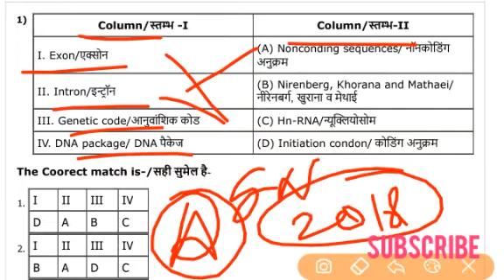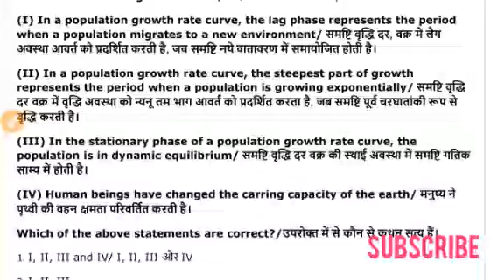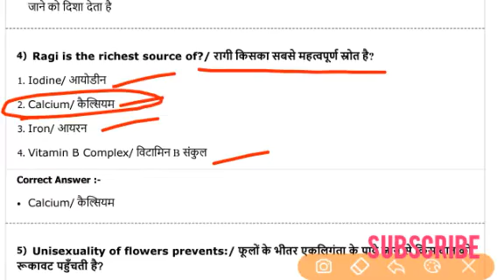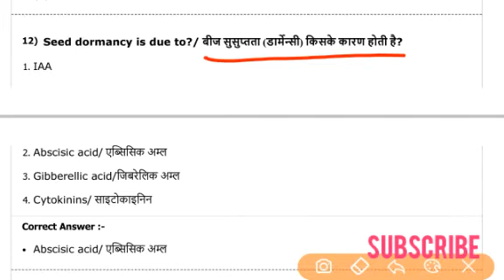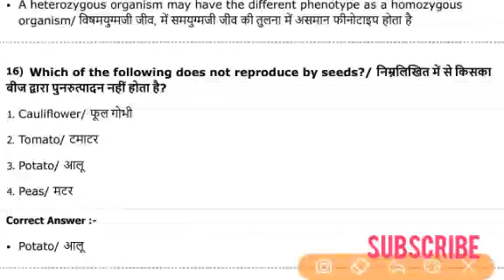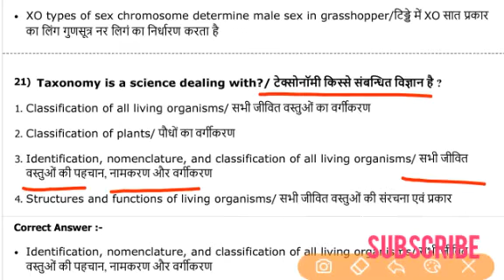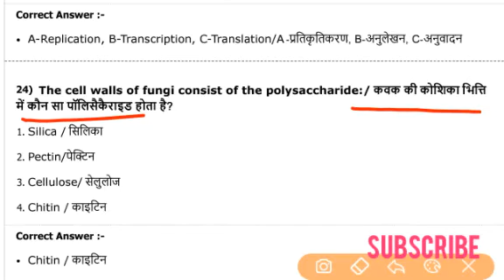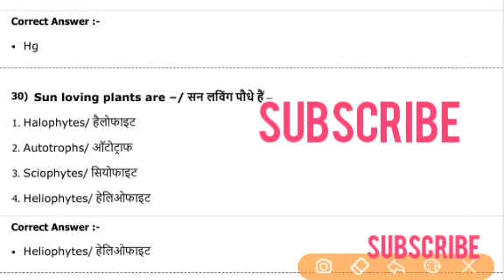Botony imp objective Question for GNTST PNST exam, GNTST PNST old paper.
Botony objective Question

Note - These questions asked in 2018 GNTST PNST exam.